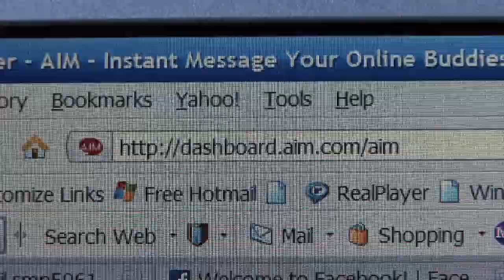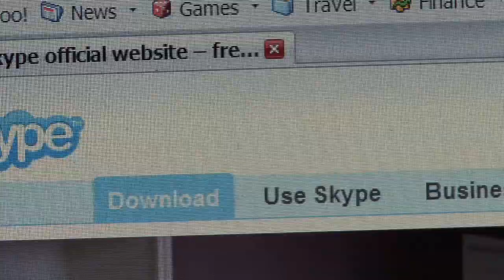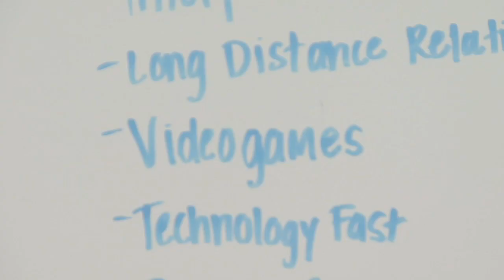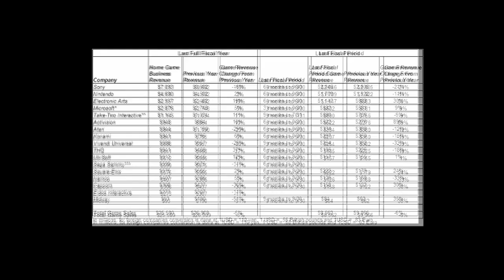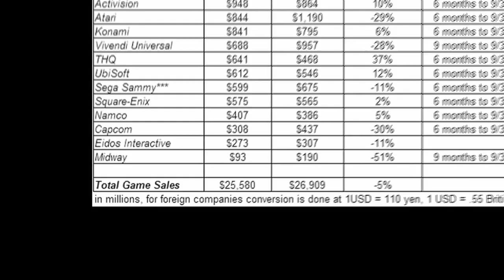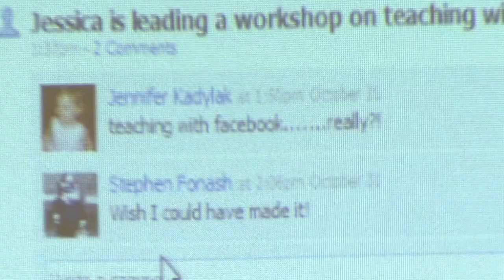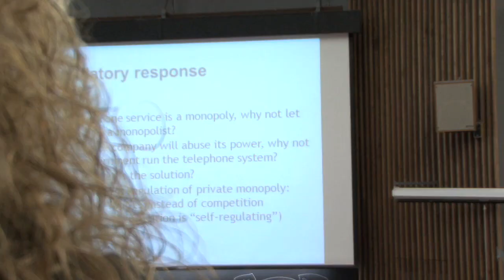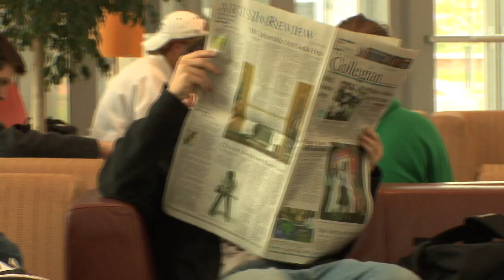We Are the Millennials 202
How do Millennials use technology in the classroom? And do they have the skills required to succeed in the real world? Find out answers to these questions and more.